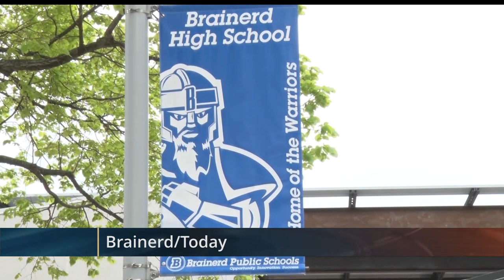BIR Helps Brainerd High School Graduates Celebrate With Car Parade